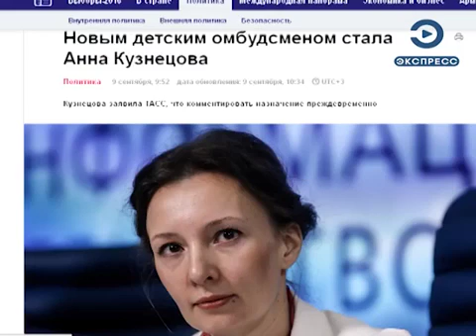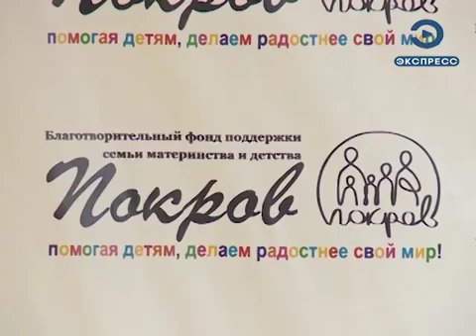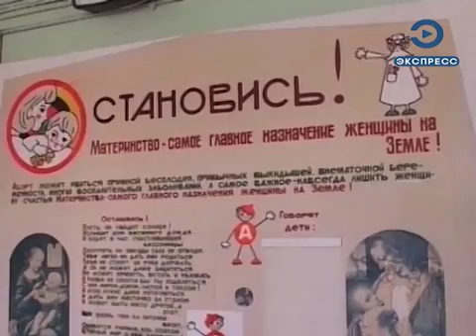В Путин назначил А Кузнецову новым омбудсменомТелеканал ТВ Экспресс 220